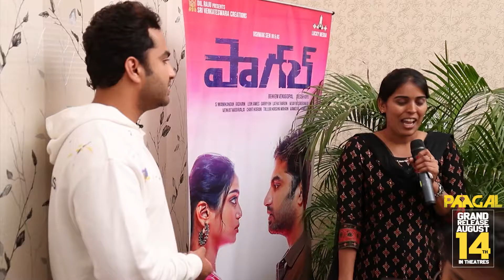Paagal Movie Hero Vishwaksen Lunch Date with His girl fans || Gossip Adda